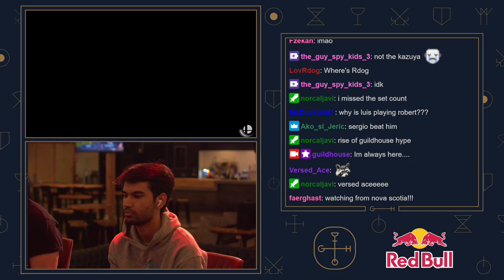Varun (Bayonetta, Peach) vs Lui$ (Palutena) - Guild Smash #28 True Finals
Guild Smash #28